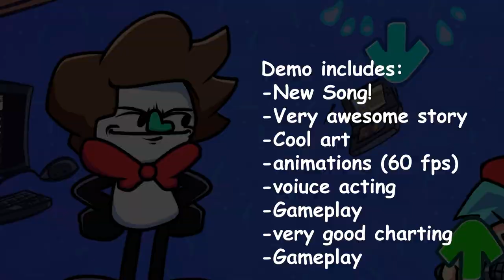FNF: Salty's Jokebook DEMO (Trailer)